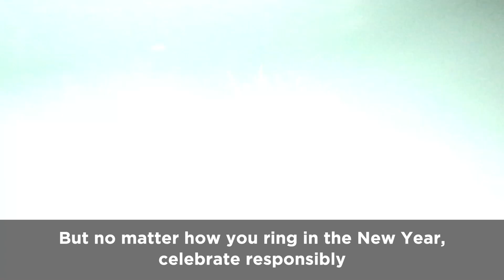Bayfront Park New Years Eve Press Conference